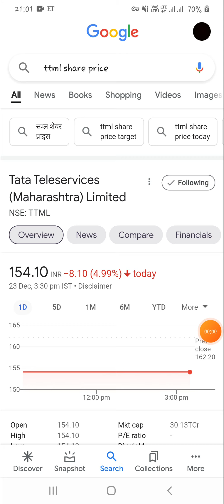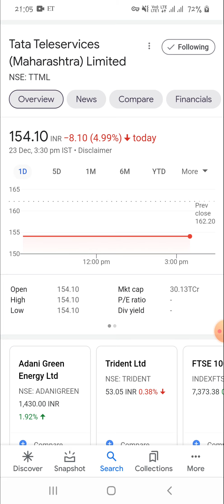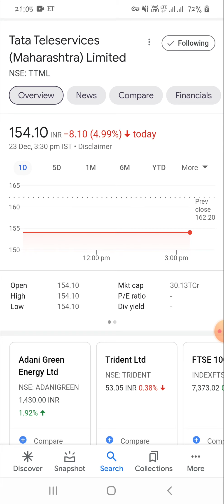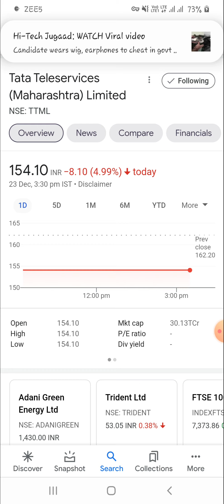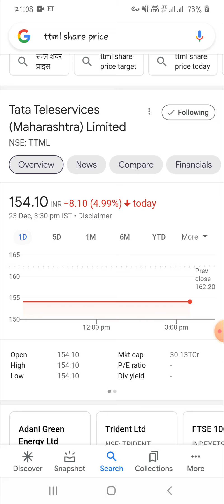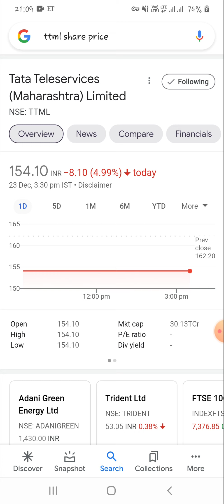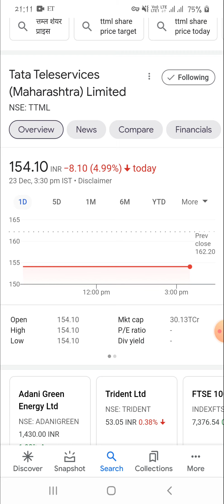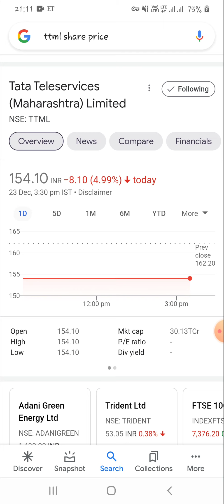TTML SHARE मे लूटा जा रहा है।। शेयर मे लगातार गिरावट जारी।। कब शेयर वपिस भागेगा।। Stock market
TTML NEWS
TTML  SHARE
TTML TARGET
TTML LATEST NEWS
TTML SHARE REVIEW
TTML BUY PRICE
TTML  HOLD OR EXIT
TTML RESULT
TTML  CRASH

THANKS